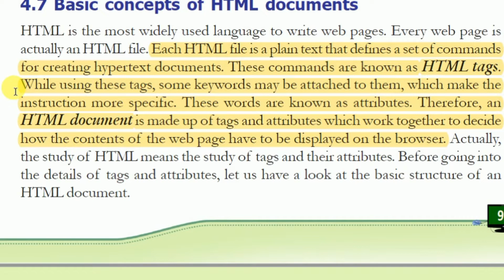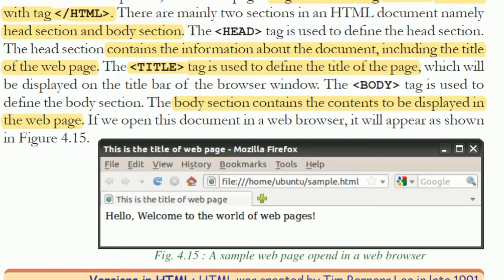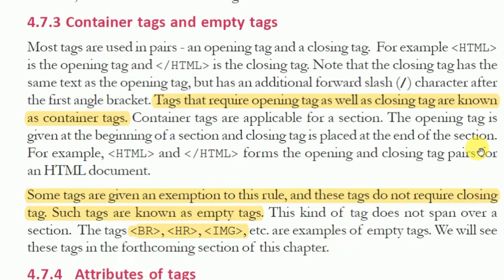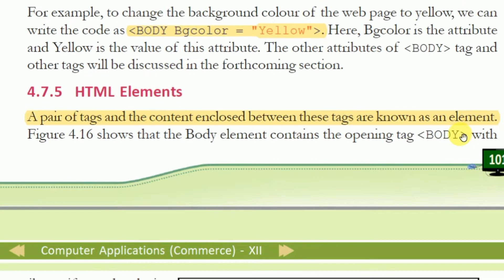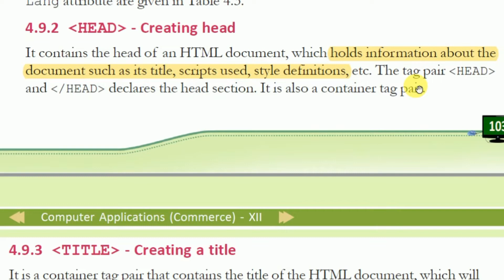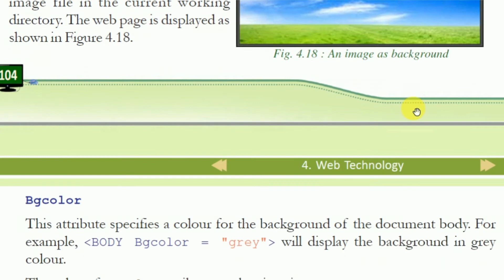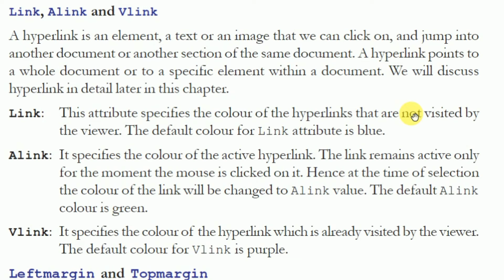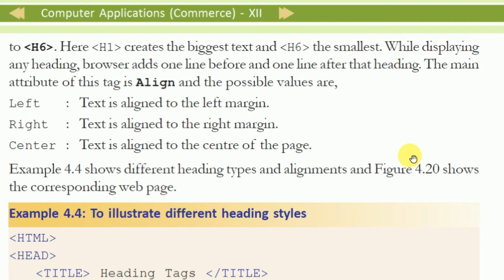Web Technology/plus two computer application commerce in malayalam/chapter 4/part 3/plus2 CA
പ്ലസ്‌ 2 കമ്പ്യൂട്ടർ അപ്ലിക്കേഷൻ chapter 4 ന്റെ  tutorial ആണ്.
സംശയം ഉണ്ടെങ്കിൽ കമന്റ്‌ ബോക്സിൽ എഴുതുക.
ക്ലാസ് notes കൂടി പഠിക്കുമ്പോൾ ശ്രദ്ധിക്കുക. 100%മാർക്സ് ഉറപ്പ്.

previous videos:-